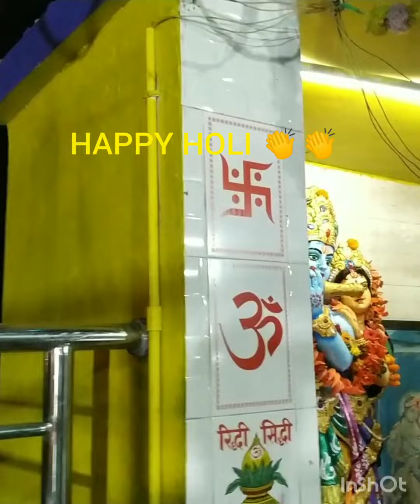🙏 HAPPY HOLI 🙏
@DOLO UTSAV ( JATRA )PARLAKHEMUNDI   GAJAPATI    ODISHA @